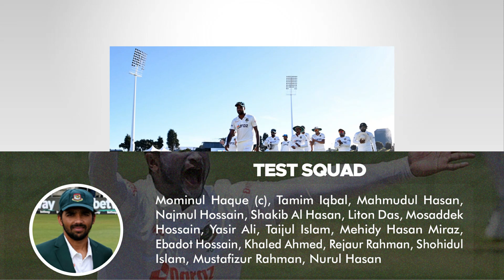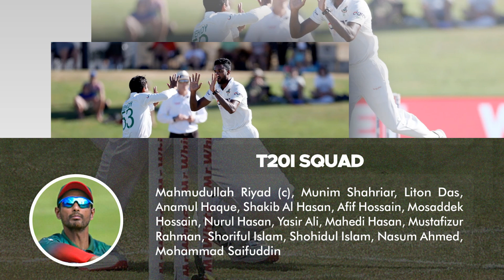ওয়েস্ট ইন্ডিজ সফরের জন্য তিন ফরমেটে চূড়ান্ত দল ঘোষণা করলো বিসিবি